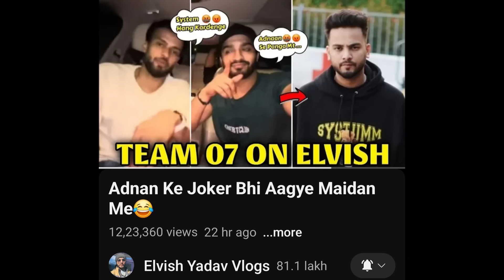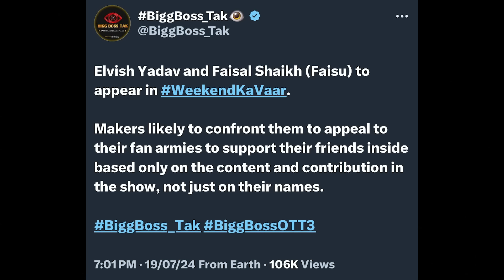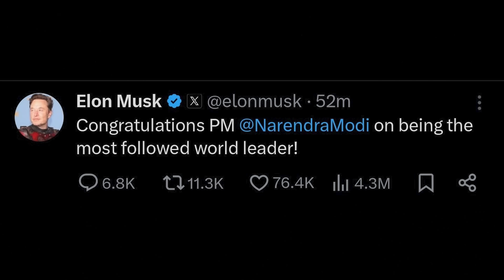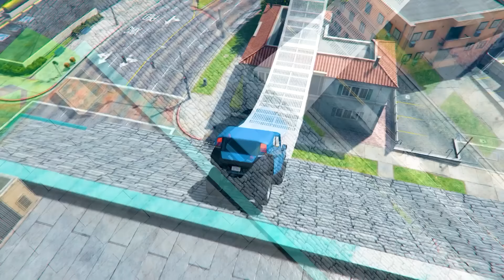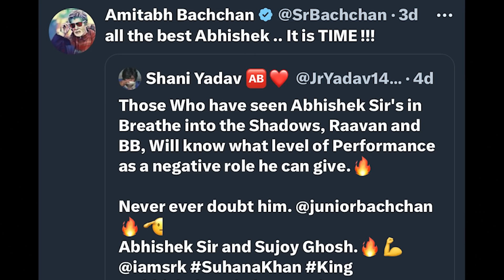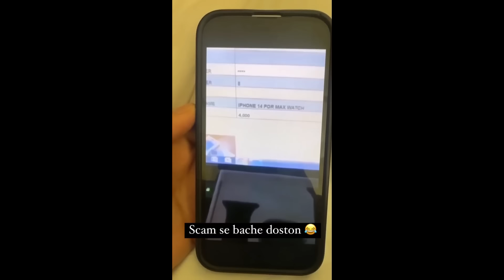OMG! Ajaz Khan ACCEPTED Elvish & Rajat Dalal’s CHALLENGE😳, Vada Pav Girl Reply to CarryMinati Roast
00:00 Open Challenge to Ajaz Khan by Elvish Yadav, Rajat Dalal & Rajveer Sisodiya
02:39 Ajaz Khan Accepted Elvish Yadav & Rajat Dalal’s Challenge
03:11 Elvish Yadav Reply to Adnaan 07 Friends
04:02 Elvish Yadav & Mr Faisu in Bigg Boss😳
04:25 Elvish Yadav Vs Dhruv Rathee Controversy
04:45 Vada Pav Girl Reply to CarryMinati
05:31 Elon Musk Congratulates PM Modi for this
05:49 Police Complaint Against Rohan Cariappa in 3 Cities for a sketch video
07:57 Sunny Aryaa (Tehelka Prank) Request to Parents
08:50 3 Police Caught Drinking in their office…Suspended
09:09 Abhishek Bachchan to play Villain in SRK-Suhana’s Movie ‘King’
09:33 Purav Jha Savage Reply to a Scammer